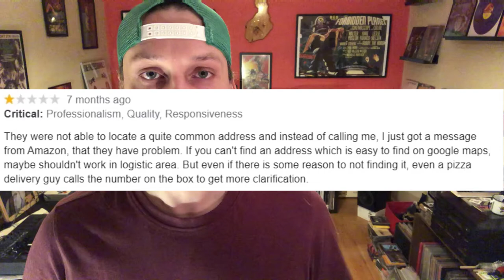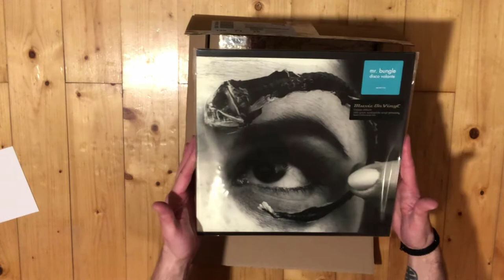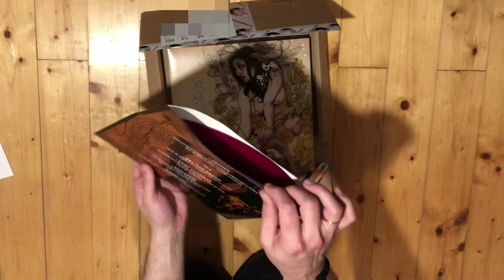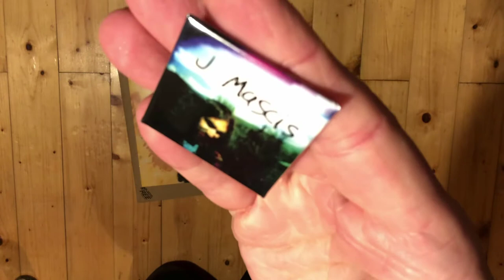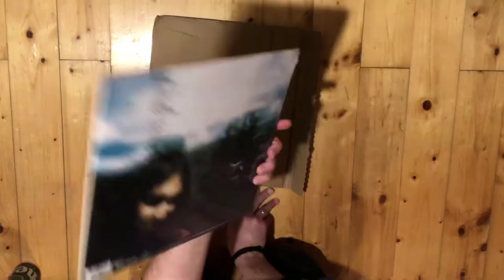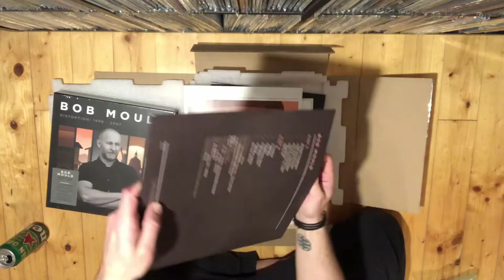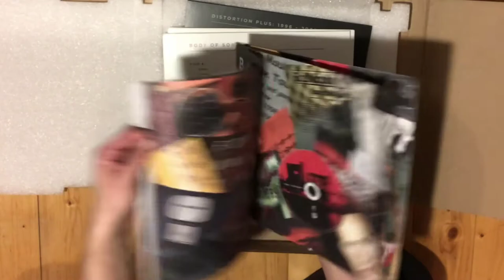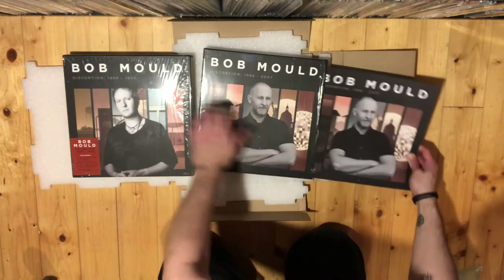VC: Unboxing of Bob Mould Distortion 1996 - 2007 Box Set + Others | Kvelertak | J Mascis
Unboxing the Bob Mould Distortion 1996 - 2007 Box set + two other parcels aaaaand a rant about UPS Hungary. Aaaaand cats are interrupting. Skip to 6:05 if you just want to watch the unboxing.
Hope you enjoy. Be nice to each other, folks!

Outro from the song "Madness and Death" by Nomeansno.

Check some other great VC channels below 🤘🍻 Cheers n Beers